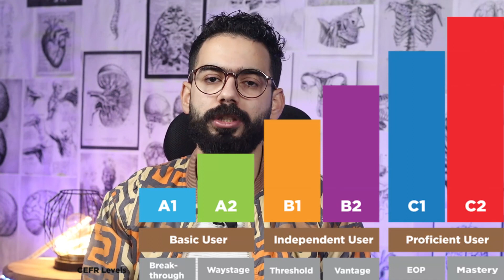تعلم اللغة الإنجليزية واحصل على شهادة معتمدة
فيديو يناقش الشهادات اللغوية المعتمدة، معاهد اللغات، وكيف تتأكد من أن المراكز جيدة ومفيدة لتعلم اللغة

المعدات التي استخدمها في صناعة المحتوى:

الكاميرا الأساسية
canon 250d:

كاميرا السفر
Dji pocket 2 combo:

المايك الأساسي
mic boya M1:

المايك الاحتياطي:

مثبت الكاميرا:

الجرافيك تابلت للشروحات: